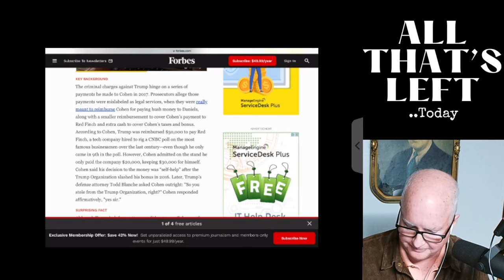Trump's Hush Money Courtroom Drama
Unrelenting drama in today's Trump 'Hush Money' trial and there were three things that happened in the court room that are worth noting: Firstly, The 1.5minute phone call Cohen made to Schiller and surprise, Trump was right there with Schiller so it's plausible Cohen DID speak with Trump telling Trump he made the payment and secondly, Michael Cohen skimmed money off a Trump hush money payment (did this hurt Cohen's credibility...) and lastly, Bob Costello, an attorney that Cohen spoke with that tried to discredit Michael Cohen.
Drama seems to follow Trump and then after it's all over Trump says " I've never seen anything like it" LOL